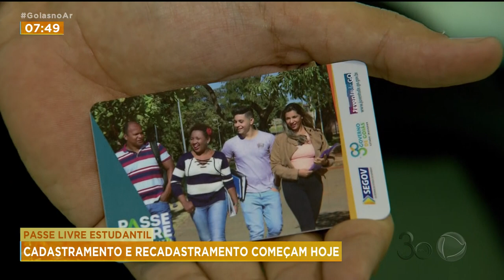PASSE LIVRE ESTUDANTIL: CADASTRAMENTO E RECADASTRAMENTO COMEÇAM HOJE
ATENÇÃO ESTUDANTES, PASSAGEIROS DO TRANSPORTE COLETIVO. COMEÇAM HOJE O CADASTRAMENTO E O RECADASTRAMENTO DO PASSE LIVRE ESTUDANTIL. VAMOS FALAR COM O SUPERINTENDENTE DA CRIANÇA, ADOLESCENTE E JUVENTUDE DA SECRETARIA DE ESTADO DE DESENVOLVIMENTO SOCIAL, RICARDO TINO.